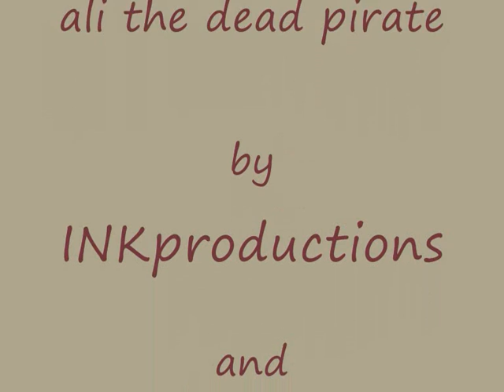Ali the dead pirate episode 1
this is a new finger puppet show with Ali , a pirate that is dead . but before was the king of the sea.